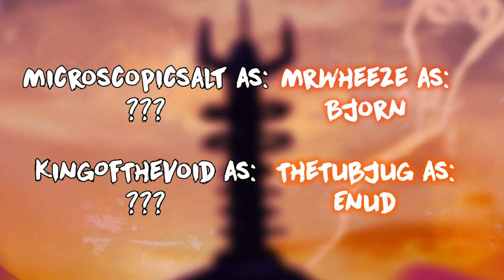MisTakes Infinite SMP Episode 2: THE REUNION